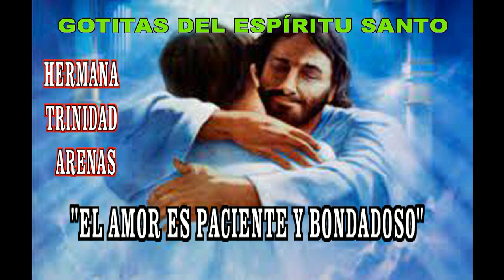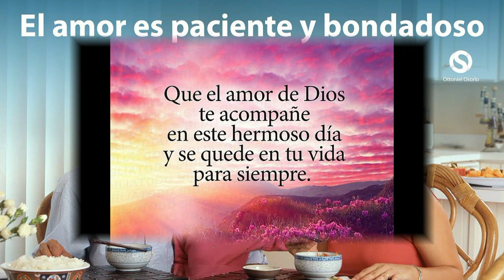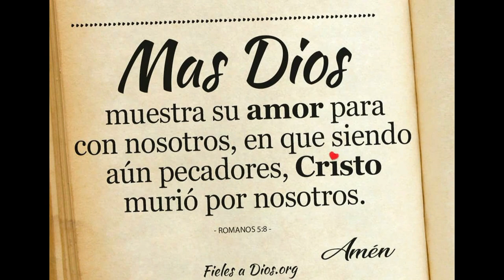GOTITAS DEL ESPIRITU SANTO 269 AÑO 2 NUMERO 43